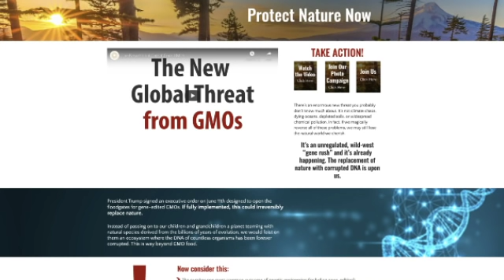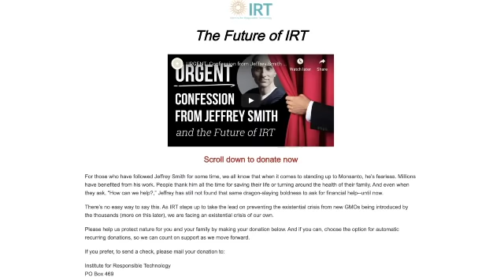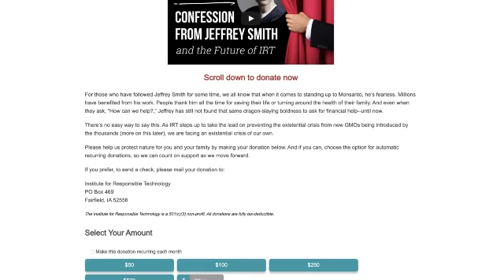The Future of GMOs - How Your GMO Foods are Making You Sick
Please help us spread the word about the importance of protecting our foods from GMOs and donate today!
"Secret Ingredients" movie by Jeffrey Smith and Amy Hart

Monsanto GMOs and RoundUp are an existential threat to nature and humanity's biochemistry. In this exclusive interview, Global Healings very own Dr. Group and Jeffrey M. Smith, Executive Director for the Institute for Responsible Technology and the author of the International Bestsellers, "Seeds of Deception" and "Genetic Roulette," discuss how the irresponsible, deceptive, and profit-seeking actions of the Monsanto company have caused irreversible genetic damage to not only you but also to your children and grandchildren. Genetic mutations are only one of the *predictable* side effects.

Connect with Dr. Group on social media!

Follow us to Live Healthy!